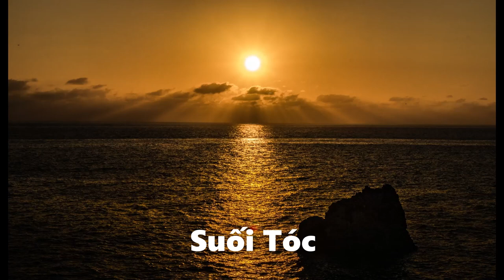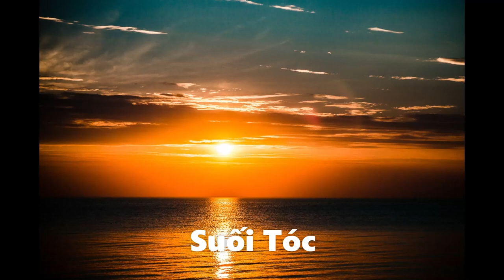Suoi Toc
Suối Tóc
Tác giả: Văn Phụng

Tìm cho thấy liễu xanh-xanh lả lơi
Hay đi tìm dòng suối tóc trên vai
Ghi trong khóe mắt u hoài hình bóng ai
Anh với em một đêm thu êm ái

Người em gái đứng im trong hồi lâu
Anh ngập ngừng lòng muốn nói đôi câu
Xin cho suối nước non ngàn tìm đến nhau
Như chúng ta đôi lần hàng gắn thương yêu

Anh muốn đưa em qua miền giòng núi xanh
Chúng ta cùng thăm con suối dịu êm
Nhưng thiên nhiên không êm như tóc huyền
Nhưng thu qua không trong như đôi mắt em

Lòng anh muốn viết lên đôi vần thơ
Hay cung đàn cùng nét bút tranh hoa
Xin em biết nhé cho tình hai chúng ta
Trong ý thơ cung đàn và suối tóc mơ